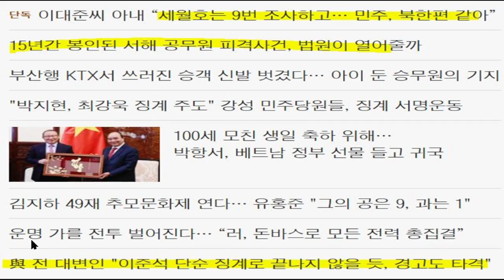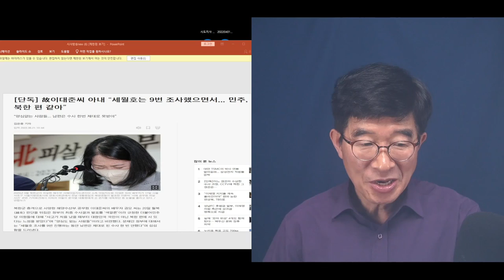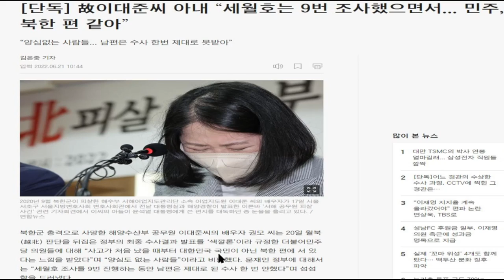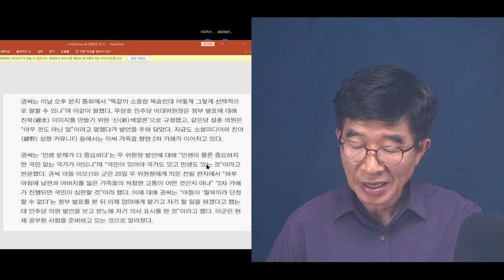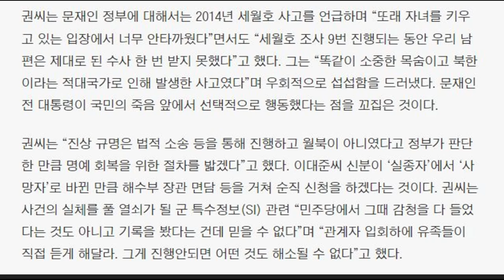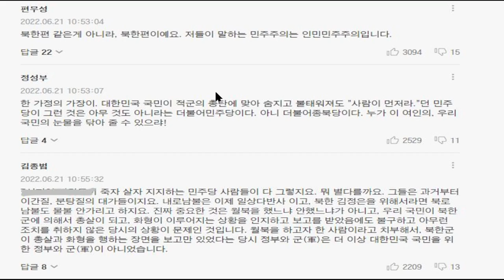윤석열, 따박따박 / 2019년 귀순 북한 어민 북송 사건, 윤 대통령 직접 언급하다 / 안대를 한채 판문점까지 데려고 간 다음, 북한측에 넘겨버린 사건 [공병호TV]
Bitcoin : 3MTW849AkP2ftLeSK2teZHMmzLu7Z83s9U